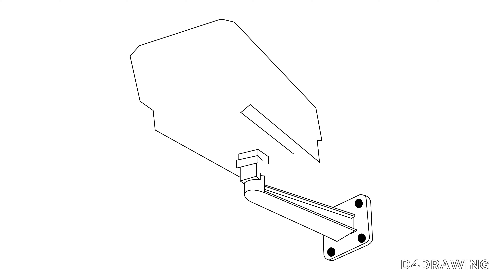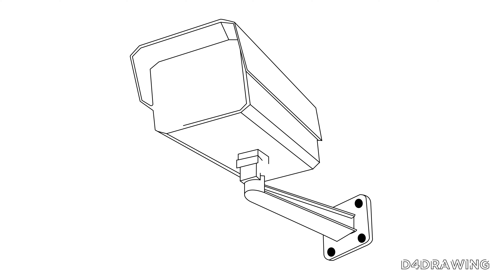How To Draw CCTV Camera Step By Step Drawing | D4Drawing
FACEBOOK ID

INSTAGRAM ID